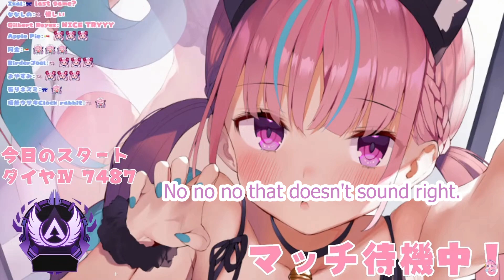Aqua's last game but not really.【Eng Sub/Hololive】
Aqua is back on Apex!

I'm trying to do a mashup of her Solo Master journey and stumbled across this part, thought this is pretty cute but feel like this won't fit into said project so here you go.